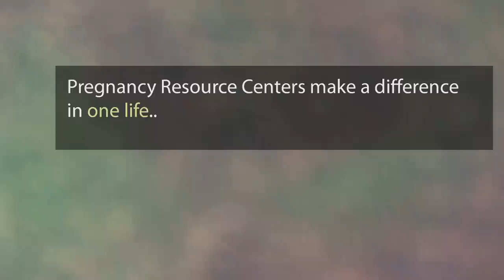I Can Make a Difference in One Life: Maternity Homes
Each of us can help make a difference for one life, what are the ways you help?